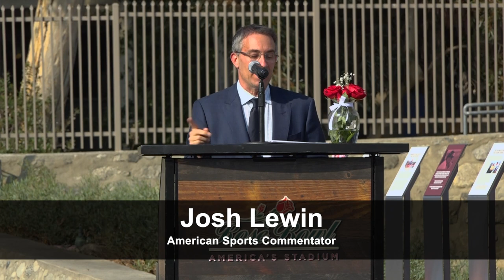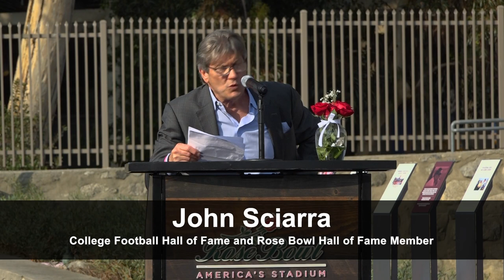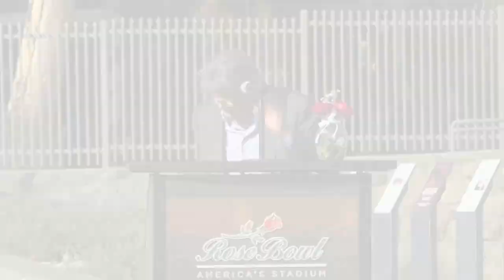Terry Donahue Statue Ribbon-Cutting and Dedication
The winningest coach in UCLA football and Pac-12 Conference history, Terry Donahue, is celebrated with a statue ribbon-cutting and dedication at the Rose Bowl Stadium on October 27, 2023. Speakers included Emcee Josh Lewin, Dedan Bronzino, Cade McNown, Charles Arbuckle, John Sciarra, Terry Tumey, Michele Donahue, Martin Jarmond and Mayor Victor Gordo.